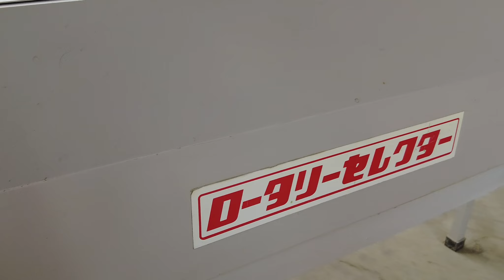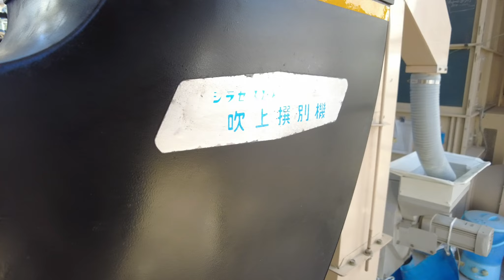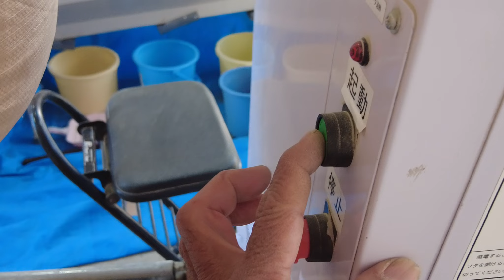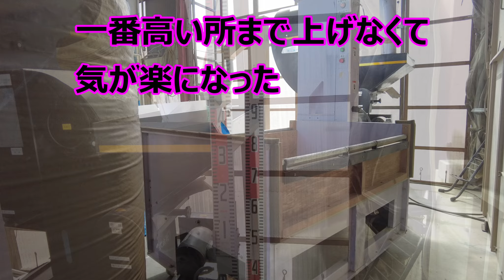玄米用米選機改良 農林48号ヨンパチ 種子水稲うるちもみ 風力・網選別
何時もの種子選別、今回は風力選別機への投入方法を低い位置にした、高く吊るすのは怖い、電力より安全を優先した結果
最終段階では1Mほど吊る、これは致し方ない
そのうちに、適合するような機械を探し改良してみたい

00:00 Music from Uppbeat

02:48 Music from Uppbeat

04:53 Music from Uppbeat

07:28 Music from Uppbeat

09:20 Music from Uppbeat